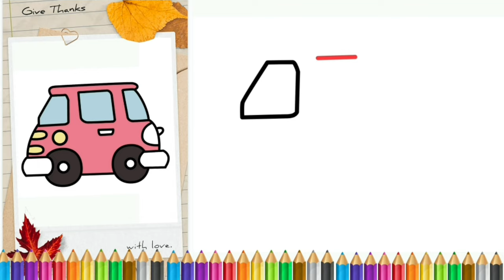How to Draw Cute Car/Drawing/Painting/Coloring